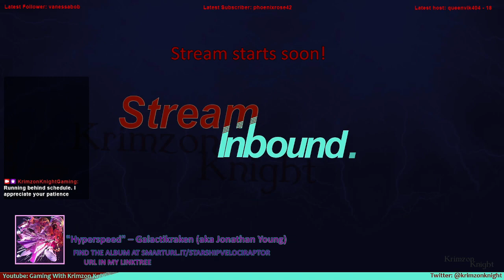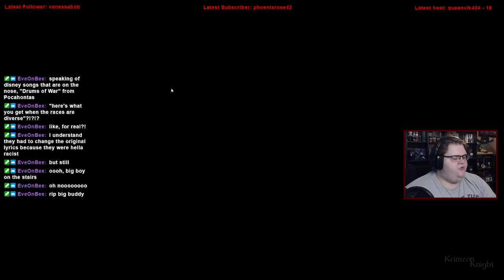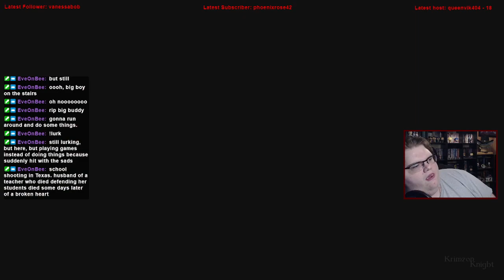Krimzon Plays | Shadow of War: Episode 5 – Let’s try this again.